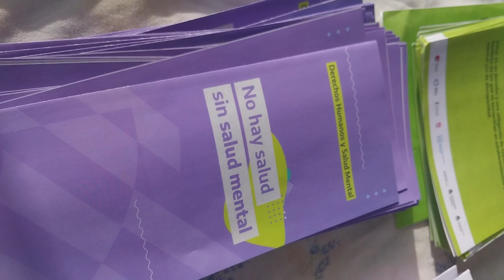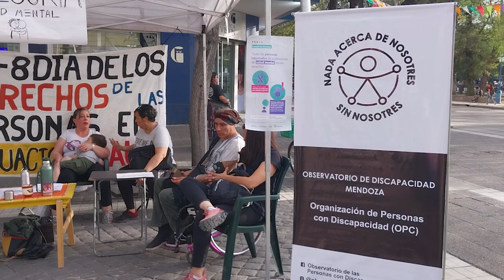Organizaciones realizaron diversas intervenciones en el Día Mundial de la Salud Mental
En Mendoza, distintas organizaciones de la sociedad civil, realizaron un encuentro con diversas actividades en las puertas de la legislatura provincial para visibilizar este día.
Con una gran concurrencia, hubo un fuerte reclamo para exigir al gobierno provincial que adhiera a la Ley de Salud Mental 26657 y promueva el acceso a la misma en los diversos territorios y comunidades.
En esta cobertura compartimos la palabra de integrantes de algunas organizaciones que formaron parte del encuentro y que nos invitan a reflexionar sobre la importancia de la salud mental, su abordaje comunitario, participativo e inclusivo, junto con la necesidad de impulsar políticas públicas.